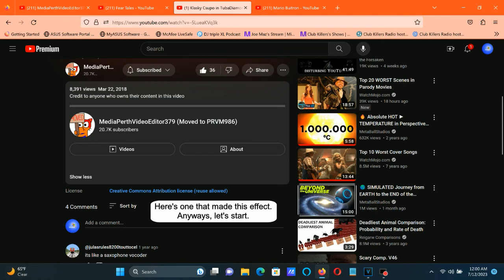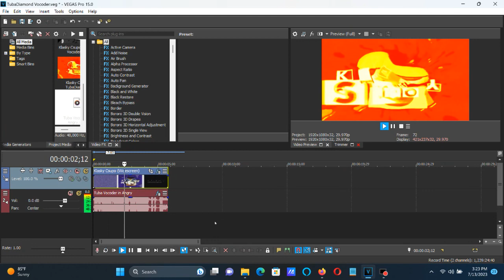How To Make TubaDiamond Vocoder On Vegas Pro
Made on Wednesday, July 12, 2023, 12:04:40 am to 12:04:53 am
Edited on 12:06:40 am
Edited Again on Thursday, July 13, 2023, 12:36:46 am
Edited Once Again On: July 13, 2023, 6:22:00 pm

The gradient map from GreyCatLogoEditor's video should be right enough.

How To Make TubaDiamond Vocoder:

(VideoFX)

1st: Gradient Map - TubaDiamond Vocoder

0; R: 255, G:   0, B:   0, A: 255 (Red)
1; R: 255, G: 255, B:   0, A: 255 (Yellow)
2; R: 255, G: 255, B: 255, A: 255 (White)

2nd: Swirl - TubaDiamond Vocoder

Amount:        0.100

Scaling
Horizontal:    0.800
Vertical:      0.800 (Disabled)
Proportional:  Without A Checkmark

Center:

X:             0.000
Y:            -0.250

(AudioFX)

First Audio Track:

1st: Effect (Orange Vocoder) - Tuba Vocoder

After choosing "DEFAULT", let's customize one adjustment below.

Keyboard

A White Key:

1st White Key

2nd: Effect (Orange Vocoder) - RUBBER TONGUE

3rd: ExpressFX Distortion - [Sys] Mangle

4th: Pitch Shift - Two Semitones Down.

Second Audio Track:

1st: Effect (Orange Vocoder) - Tuba Vocoder

Keyboard

A White Key:

1st White Key

2nd: Effect (Orange Vocoder) - RUBBER TONGUE

3rd: ExpressFX Distortion - [Sys] Mangle

After rendering the audio only, you get to insert the render track to your current project for TubaDiamond Vocoder and follow the instructions below.

Name:       (Sample Video) In Tuba Vocoder In Angry

Then after the rendering is done, we'll delete the used audio soundtrack and drag the file in Tuba Vocoder In Angry on the project.

1st: Effect (Orange Vocoder) - Saxophone Vocoder.

Keyboard

White Keys:

5th White Key
7th White Key
9th White Key

Effect by MBRD244

Free LIKE/DISLIKE Logo in TubaDiamond Vocoder

Klasky Csupo in TubaDiamond Vocoder

Upload Again on 12:39 am
Upload Once Again On: 6:24 pm